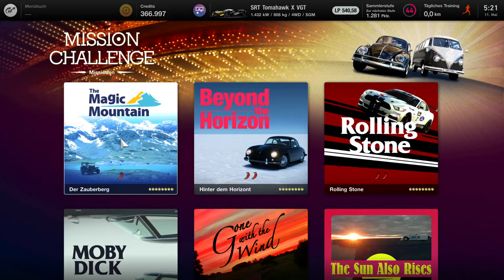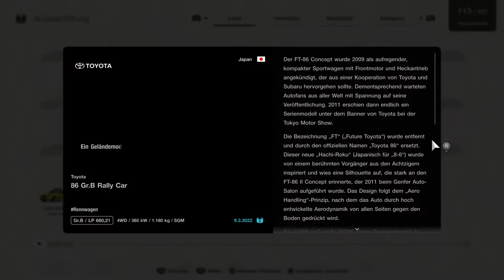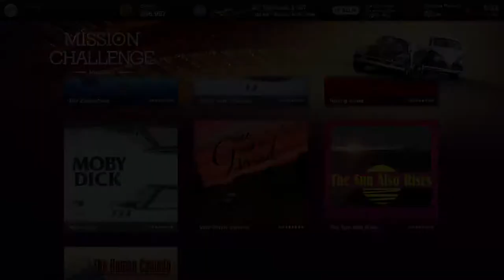DORTMUND 84 Gran Turismo 7 Teil 586 [ Mission Moby Dick Mission 2 Gold ? ]